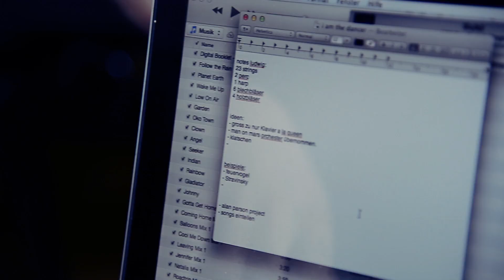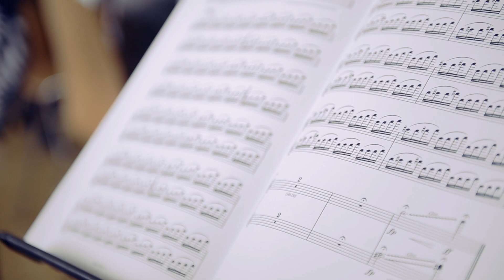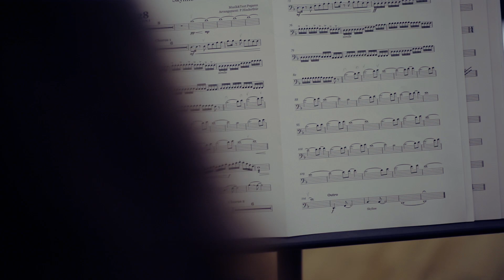Pegasus + 21st Century Orchestra @ KKL Luzern